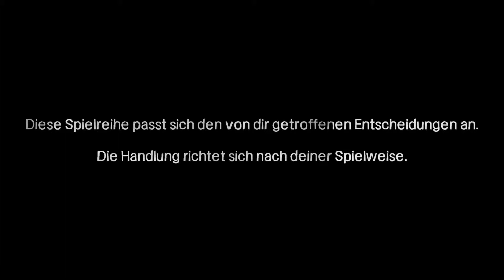The Walking Dead #001 Autounfall [HD+] I Let´s Play The Walking Dead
Lets Play The Walking Dead #001 Autounfall

«Lets Play The Walking Dead»
Kommentiertes Gameplay von Tryed

Horror-Adventure von telltalegames.

Schreibt mir in die Kommentare freue mich über jedes feedback !